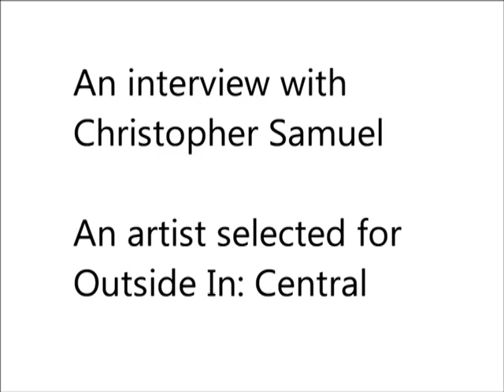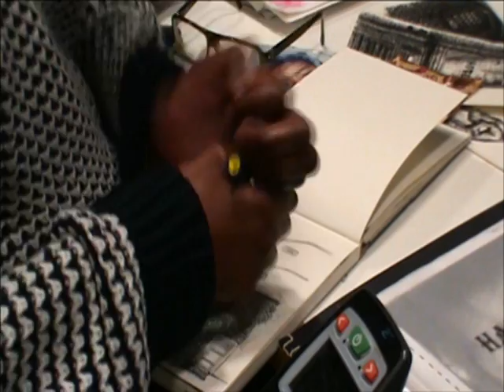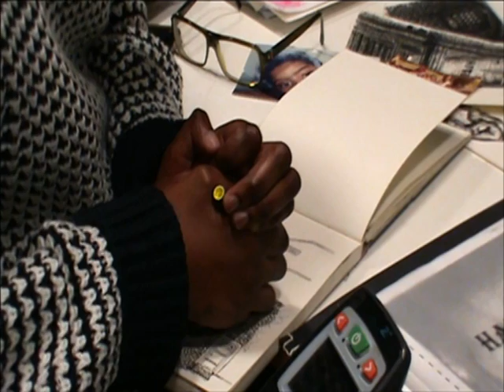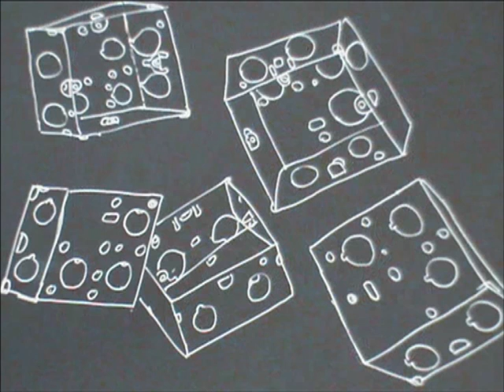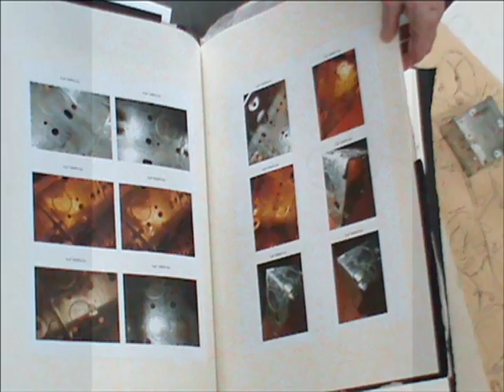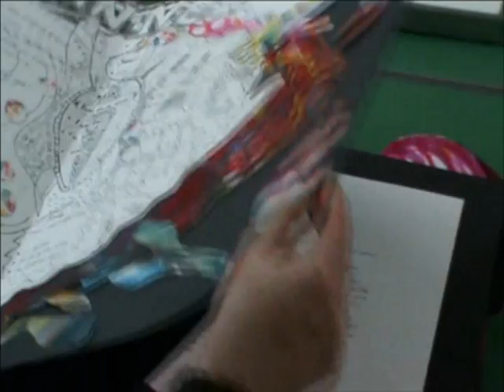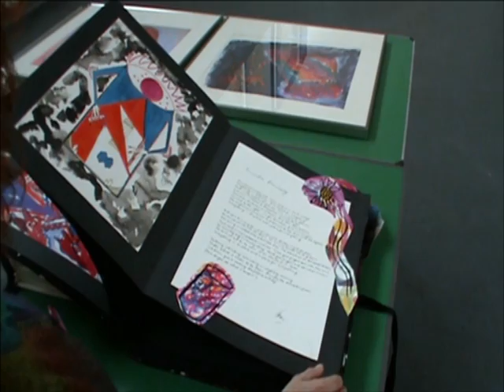Outside In: Central artist videos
These three films are currently being shown within the Outside In: Central exhibition at Compton Verney, Warwickshire. Two have been created by the staff at Compton Verney - on artists Christopher Samuel and Mary Courtney. The third film is created by Film Oxford about Richard Hunt. All three artists currently have working hanging in the exhibition. Enjoy watching.